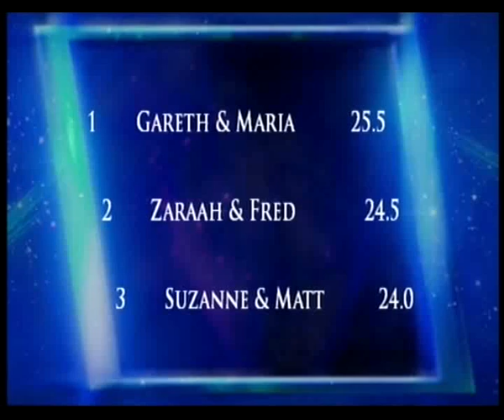Chris and Frankie Props Week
Chris Fountain and Frankie Poultney skate to Stuck In The Middle with Table and Suitcase as their props